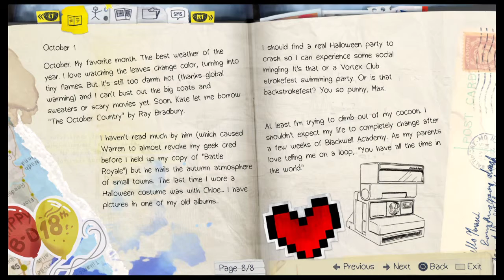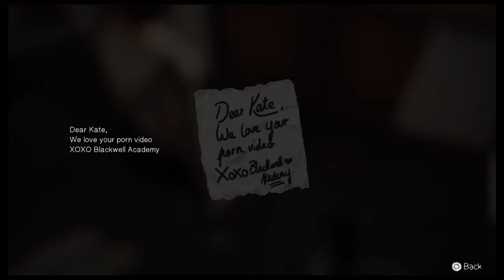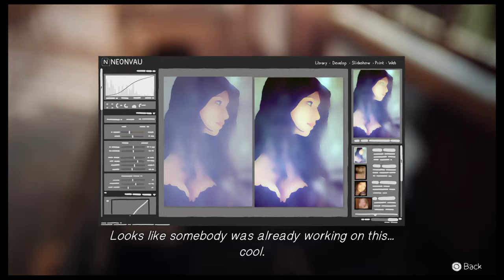Life Is Strange parte 1